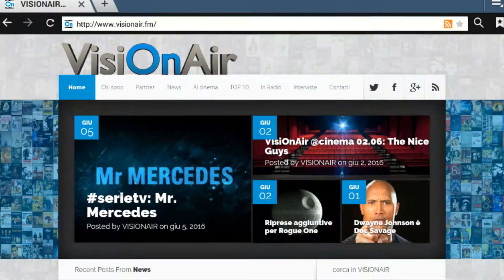Beverly Hills Cop 4 si avvicina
La La Land apre a Venezia.
Helen Mirren in Fast & Furious 8.
Lady Gaga e Bradley Cooper.
Un film per i Rolling Stones.